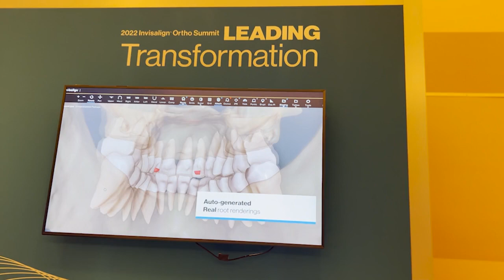Align Technology – Digital Transformation in Digital Orthodontics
Align Technology’s Invisalign Ortho Summit took place Nov. 17-19 in Las Vegas. Orthodontists and practitioners came together to learn and discuss how to deliver excellent treatment outcomes, exceptional patient experiences, and practice workflows. Hear from the experts on which technologies changed the industry in the last 25 years and helped transform practice efficiencies.